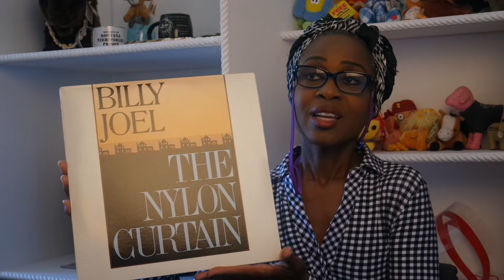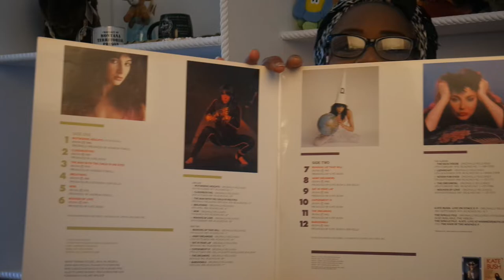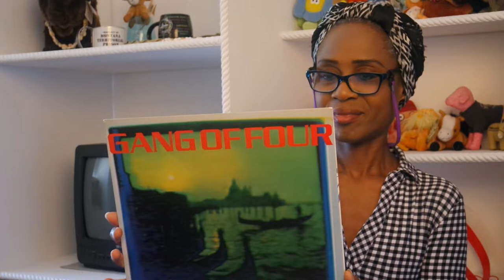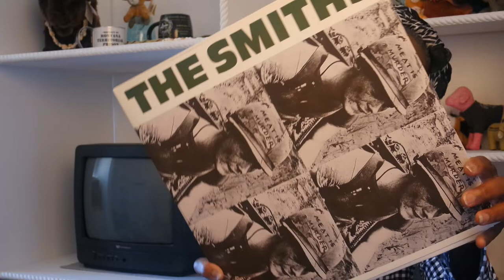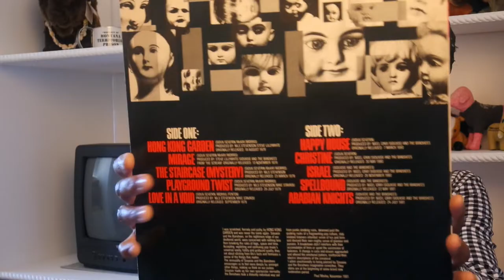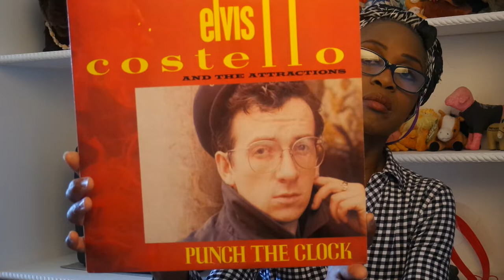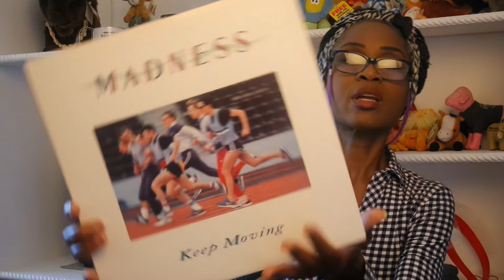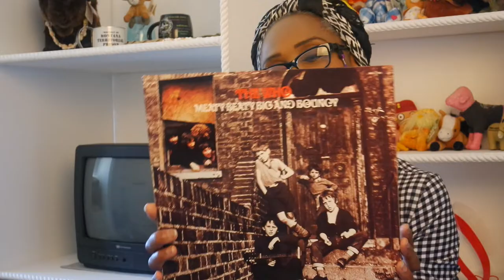My Classic Vinyl Album Collection | Could I be rich?!!!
Come with me while I sort through a box of classic vinyl albums that I hadn't opened in DECADES! $$$ How much are these albums worth today? Am I sitting on a Gold Mine? $$$ Let's take a look!
Now, this video is a bit longer than I intended, and it just didn't make sense to make a Part I and Part II, so bear with me. However, if you share a love of "ALL THINGS MUSIC" like I do.